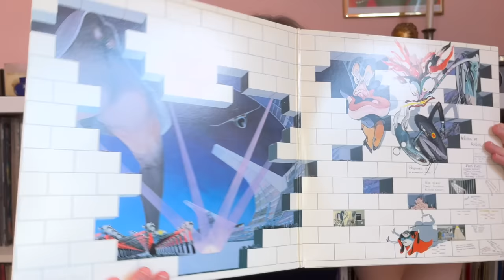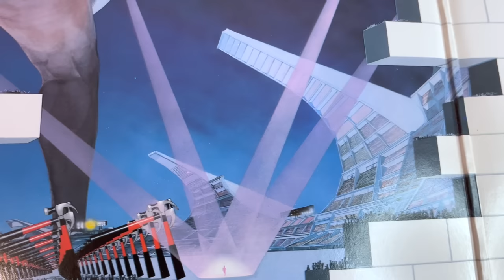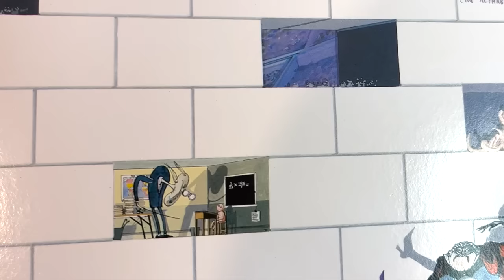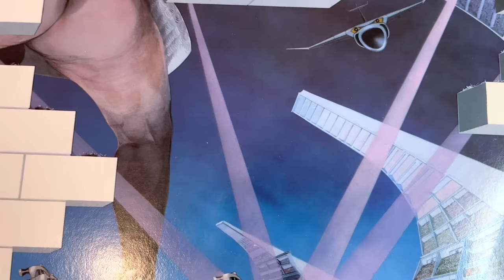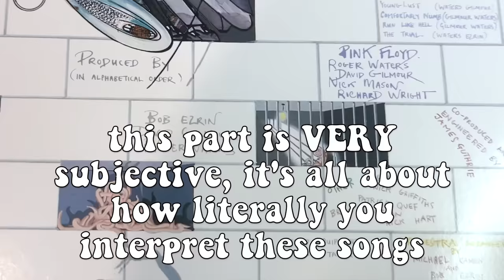The Wall: The Album That Broke Pink Floyd｜Vinyl Monday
Welcome (or welcome back) to Vinyl Monday! This is my weekly series where I chat about classic albums in my collection that I love. My thoughts on Pink Floyd’s excursion into the rock opera, The Wall (released 1979.)

Timestamps:

intro – 0:00
The Wall – 1:49
track listing/release – 17:53
my thoughts – 23:30
thanks for watching! – 36:48